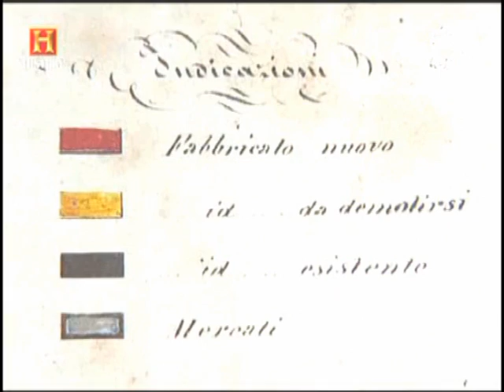Roma sparita - la Spina dei Borghi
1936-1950: la distruzione della Spina

La situazione urbanistica del rione cambiò per sempre nel 1936. In quell'anno il progetto di demolizione della spina, da parte degli architetti Marcello Piacentini e Attilio Spaccarelli, fu approvato da Mussolini e Pio XI e posto in esecuzione. Un accordo fra i due uomini di stato fu reso possibile dal nuovo clima di collaborazione fra lo Stato e la Chiesa che seguì la firma dei Patti lateranensi ("La Conciliazione") nel 1929. Il 29 ottobre 1936 Mussolini stesso, in piedi su un tetto della spina, diede il primo colpo di piccone.

L'8 ottobre 1937 la spina aveva cessato di esistere e San Pietro era visibile da Castel Sant'Angelo.

A causa della guerra i lavori furono poi interrotti. Nell'immediato dopoguerra, nonostante il clima politico e quello culturale fossero cambiati, il governo italiano e la Santa Sede decisero di portare a termine il progetto. Due propilei furono costruiti di fronte a piazza San Pietro (in quello meridionale fu incastonata l'antica chiesa[41] di San Lorenzo in Piscibus), e due edifici monumentali furono eretti all'inizio della strada verso il castello. I lavori furono terminati in tempo per il Giubileo del 1950, con l'erezione di due file di obelischi (che i romani battezzarono prontamente "le supposte").
Vicolo del Campanile di Borgo in un acquerello di Ettore Roesler Franz (1880 circa) La casa sulla sinistra in primo piano appartiene alla spina. Il campanile è quello di Santa Maria in Traspontina, chiesa parrocchiale di Borgo. Sul lato sinistro di questo vicolo è visibile ancor oggi un raro esempio di Casa Graffita del Rinascimento.

Il risultato fu che quasi tutti gli edifici del Rione situati a sud del Passetto furono demoliti e una nuova grande arteria, via della Conciliazione (così chiamata a causa del Trattato del 1929 fra l'Italia e la Santa Sede), sorse al loro posto. Pochi edifici importanti (Santa Maria in Traspontina, Palazzo Torlonia, Palazzo dei Penitenzieri) furono salvaguardati, poiché si trovavano più o meno in asse con la nuova strada. (Wikipedia)